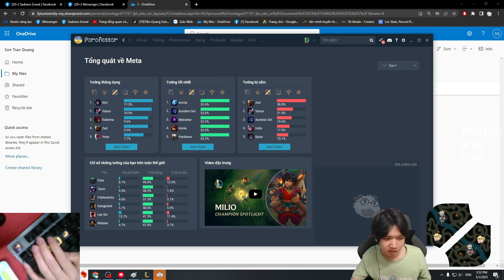CŨNG LÀ WIN ĐÓ MÀ LÀ WIN HỘ LUÔN HA, ĐÂU AI BIẾT ĐƯỢC LẠI NHƯ VẬY | riot